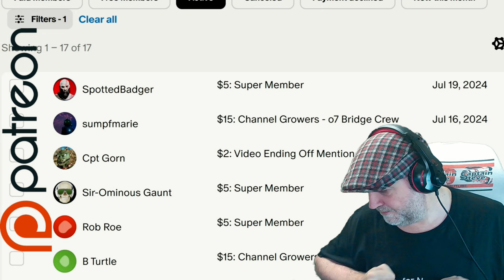Fishing Depths - Advanced Catch Rare & Hard Fish Guide - No Man's Sky - NMS Captain Steve